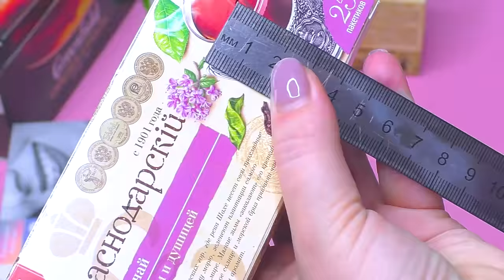How to make a stationery organizer // the best out of waste // recycling an old box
How to make a stationery organize